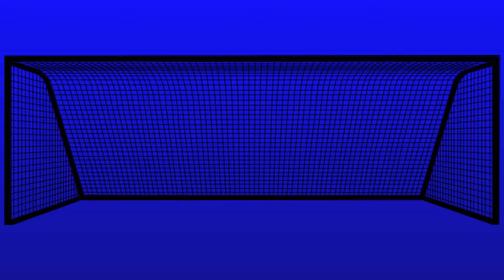Agility Pole Diving Goalkeeper Training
Working with the Agility Poles from Soccer Innovations.

First Set: Lateral Steps with direct shot and quick shot to a side
Second Set: High Dive over Strap with a ball tossed about shoulder height.
Third Set: Low dive under Strap.

**Coaching Points**
First Set: Quick feet and balance through poles. Set feet quickly for dive. Noticed that in one of the dives, the foot isn't fully set and nearly rolled it.

Second Set: POWER STEP is key to get body up and over strap. Back knee is thrown to the ball with both hands securing the ball in the air and bringing the ball to the ground for a good, safe landing.

Third Set: Again, POWER STEP is key to push body to ball. Have to get body low and use that power to push to the ball and extend to make the save.